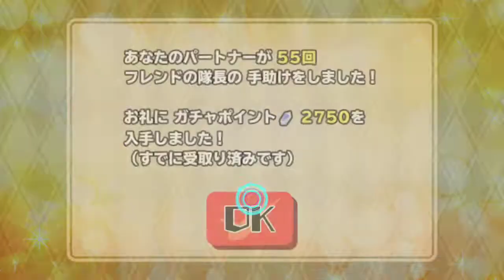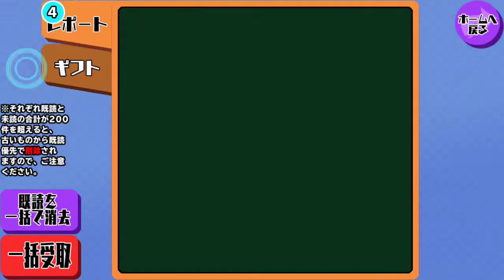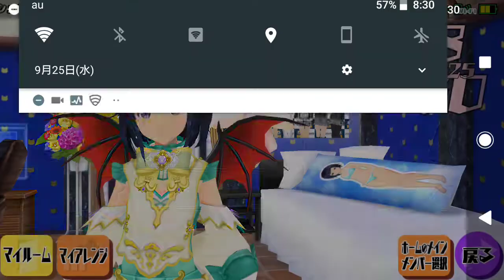【スクスト2】プラチナランク入り報告とマリさんのアビリティ付与タイム他【スクールガールストライカーズ2 実況 Part 704】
いっそSRメモカは全て使ってしまおうと思いましたが・・・(´ω｀)